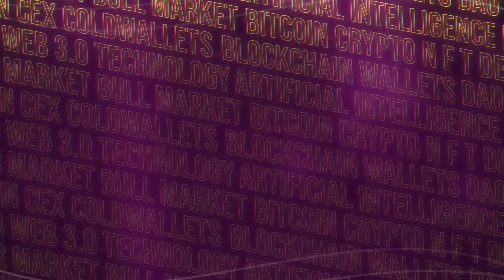Daniel Kunis Founder of Hodla | ZKDay Istanbul 2023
Lets get into the exclusive interview journey with Krista 2 Moons as she engages in a conversation with Daniel Kunis, Founder of Hodla. Together, they reveal intricate details about their company and provide a sneak peek into upcoming projects. Delve deeper into the insights of ZKDay Istanbul, hosted by prominent entities such as the Manta Network, Polychain Capital, Nil; Foundation, and Cointelegraph.

Don't miss the unfolding narrative of ZKDay in Istanbul!

Connect with @pinoyweb3tv on your preferred social media platform!